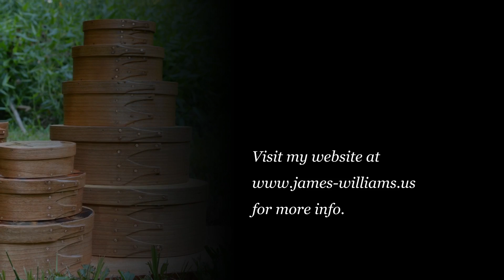Building Shaker Oval Boxes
Learn how to build a traditional shaker oval box using only hand tools.